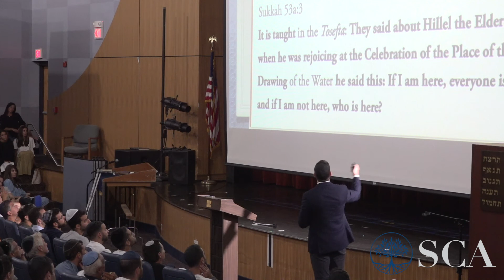Rabbi Joseph Dweck: SCA Tish'a BeAb 2021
"What is Our Part in the Restoration Process of Tish'a BeAb?"
Rabbi Dr Ezra Labaton A"H Tish'a BeAb Day of Learning
Class given July 21st, 202.